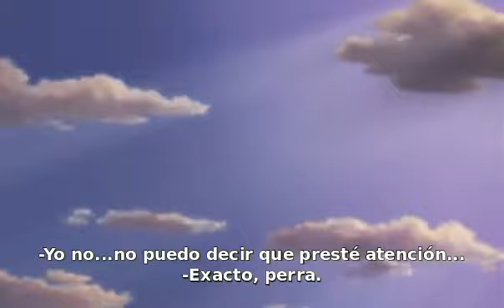Un día con Dutch Sub Español (Parodia Black Lagoon)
Voces y guión por RemixSprites.
Editado por Innagadadavida.
Subtitulado por ChameleonAlpha.
Black Lagoon es propiedad de FUNimation. Esta es una parodia sin fines de lucro.